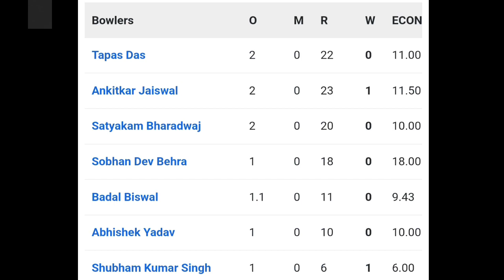Odisha T20 Cricket League 2023|| Day 5 ମୁସ୍ତାକ ବେଜ୍ ଓ ଗୌରବ ଙ୍କ ଦମଦାର ପ୍ରଦର୍ଶନ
Odisha T20 Cricket League 2023|| Day 5 ମୁସ୍ତାକ ବେଜ୍ ଓ ଗୌରବ ଙ୍କ ଦମଦାର ପ୍ରଦର୍ଶନ odishat20cricketleague2023 tcmodishat20 league

In this video you will get to Know about all the things wrote above the description.

hii i am Basanta welcomes to you a new video.

In this channel you will always get corect news we don't use clickbet.

Video ଯଦି ଆପଣଙ୍କୁ ଭଲ ଲାଗିଛି ଗୋଟେ ଲାଇକ କରନ୍ତୁ ଏବଂ